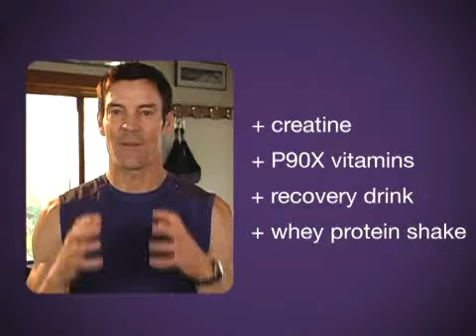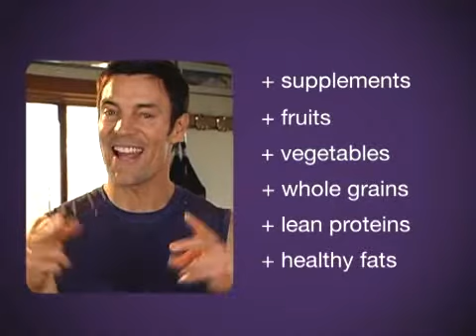Proper Nutrition with Tony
What Makes up a proper Nutritional Diet..See Here! Its MORE than the Workouts Folks!